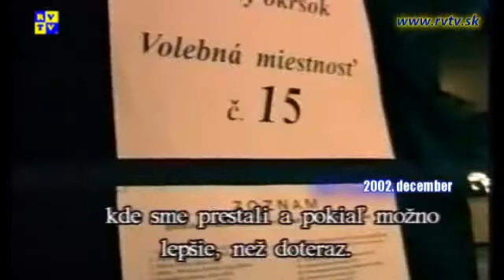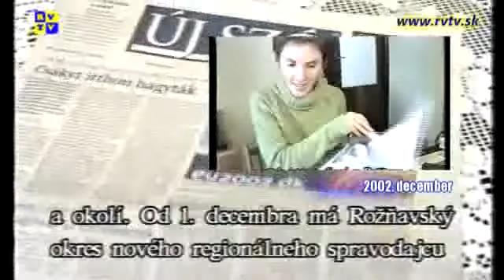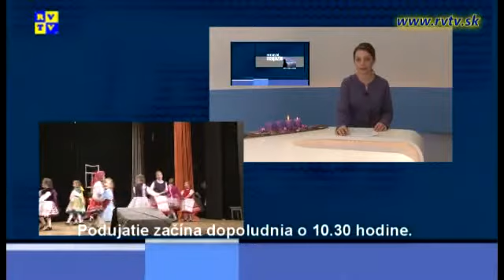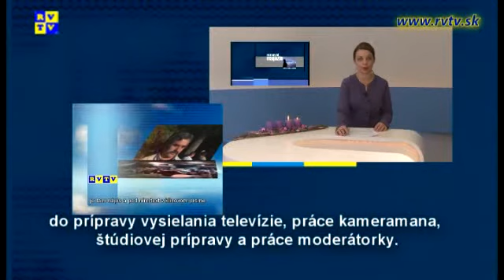Rozsnyói magazin 12.12.2012